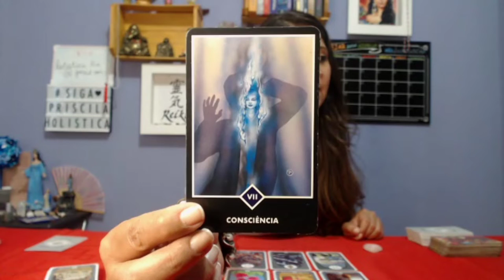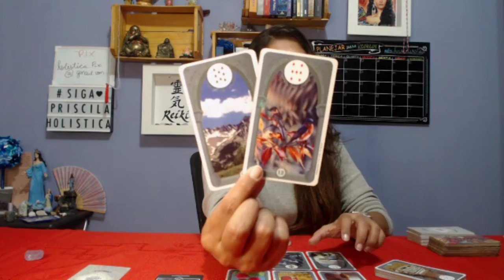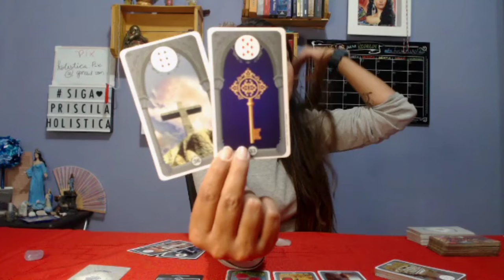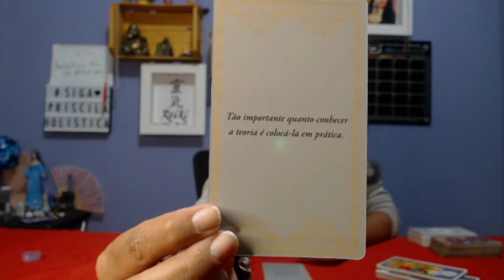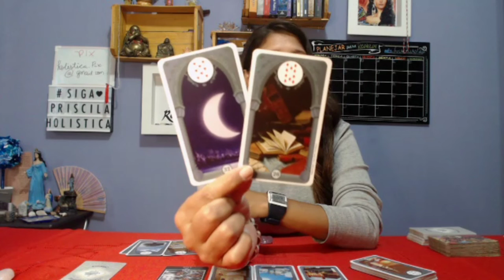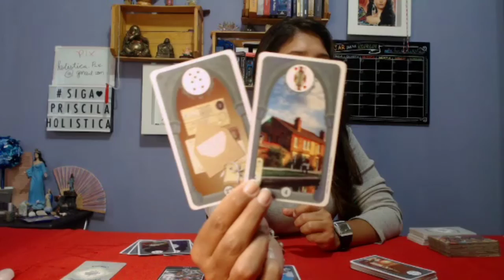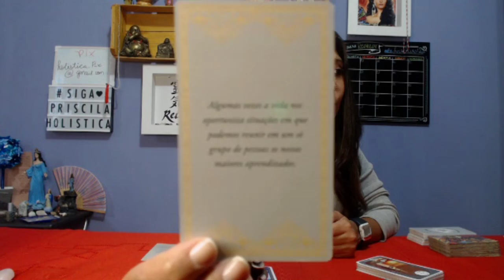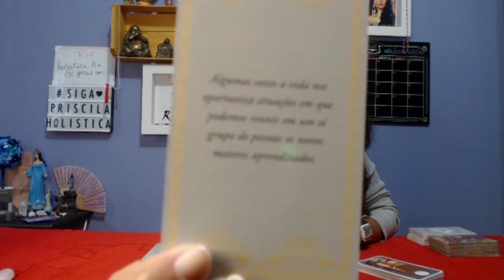COMO SERÁ A MINHA SEMANA???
A gente piscou e a semana começou de novo!!
Vamos ver o que devemos dar atenção e o que devemos fazer para a nossa semana ser boa energeticamente.

Faça a escolha com a mente e coração tranquilos.

YouTube.com/priscilaholistica

Consultas.